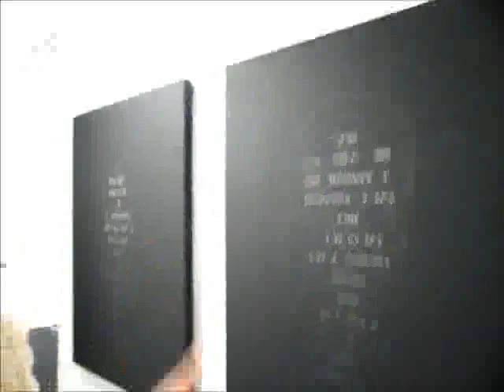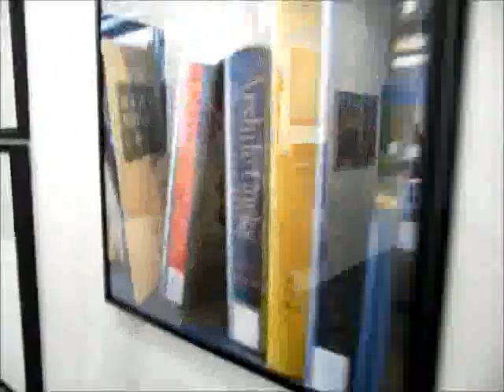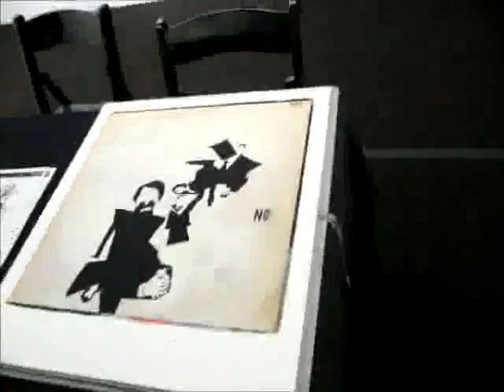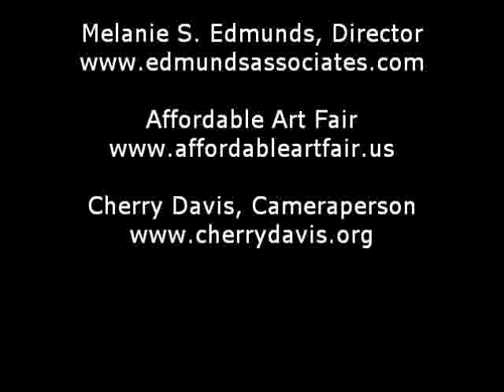Neoteric Installation at Affordable Art Fair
I attended the Affordable Art Fair in Los Angeles and toured the Recent Graduate Exhibition curated by M. Edmunds Associates.  I saw five emerging artists who had attended programs in California within the theme of Neoteric Art Forms.